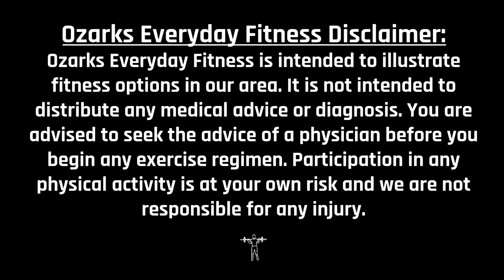Ozarks Everyday Fitness - Speed Golf - 09/28/2021